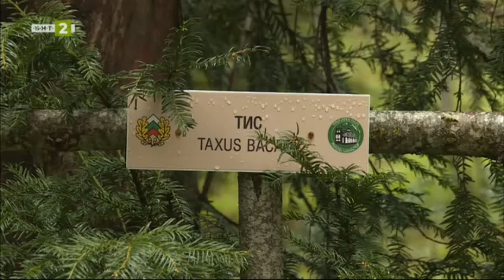Кирилова поляна в Рила, "10 000 крачки" - 23.10.2023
Гледайте предаването на Българската национална телевизия "10 000 крачки" на 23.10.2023!

Кирилова поляна се намира на 7 километра източно от Рилския Манастир. До нея се стига за около 20-ина минути, като продължите по пътя след Светата обител.

През годините името ѝ се променя. Някога са ѝ казвали Мойсеева поляна. Била наречена така на един от монасите в Светата рилска обител. По-късно получава името Кирилова, тъй като според една от версиите, принц Кирил, братът на цар Борис Трети, обичал да ходи по тези места на лов. По времето на социализма, поляната е преименувана на Партизанска. След промените у нас през 90-те години на миналия век отново е върнато старото ѝ име.

Разположена е на 1465 метра надморска височина. В непосредствена близост до нея е резерватът Риломанастирска гора, създаден за опазването на гори от бук и ела.

Заобиколена е от величествени върхове. Най-стръмното и най-трудно за изкачване място е връх Иглата. Пред него е връх Двуглав. Отзад е Злият зъб.

От поляната тръгват маршрутът за Сухото езеро, както и Пътека на младия природолюбител, приспособена за хора с увреждания. Наблизо е и ботанически маршрут, който води до Смрадливото езеро.

Кирилова поляна привлича много туристи. Част от тях идват за еднодневен излет. Други, за да поемат по някой от многобройните живописни маршрути, минаващи през местността.